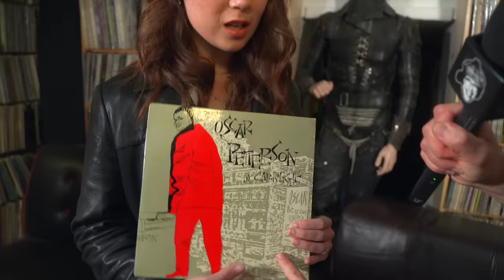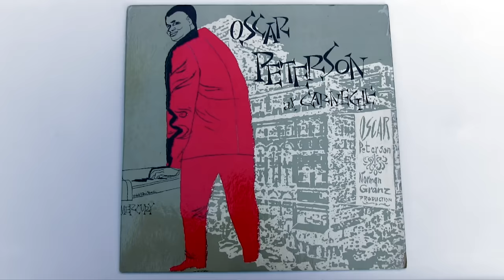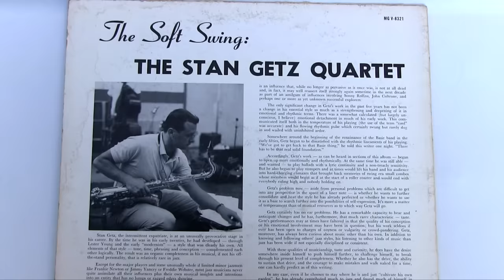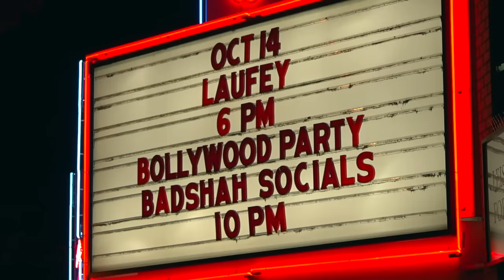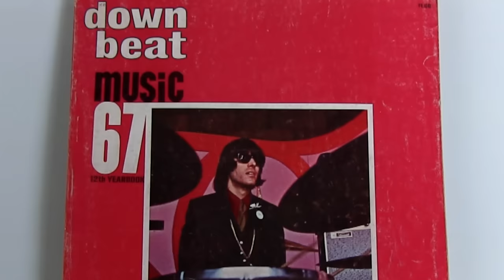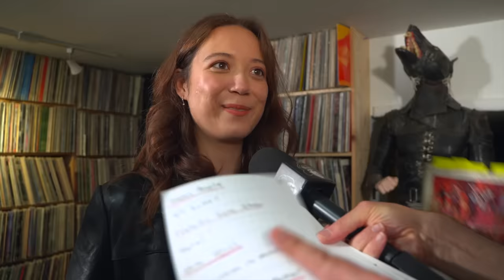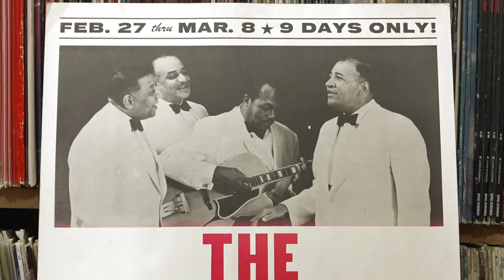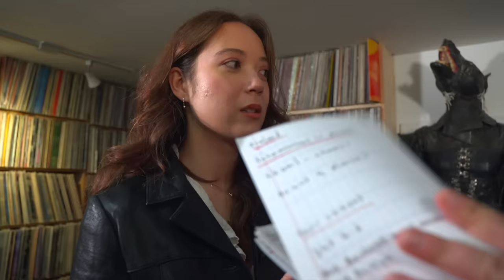Nardwuar vs. Laufey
Nardwuar interviews Laufey in Vancouver, BC Canada ! Doot doo !